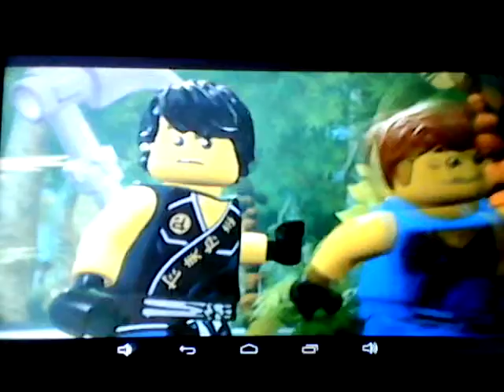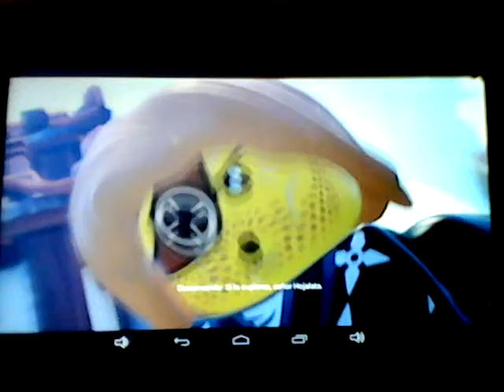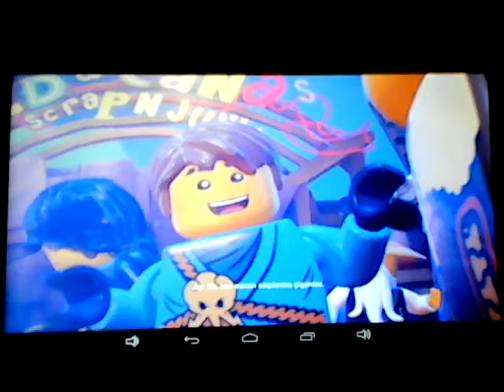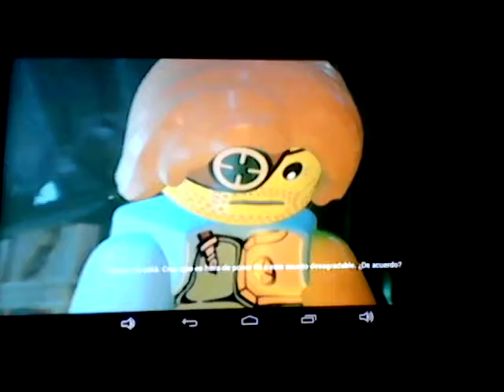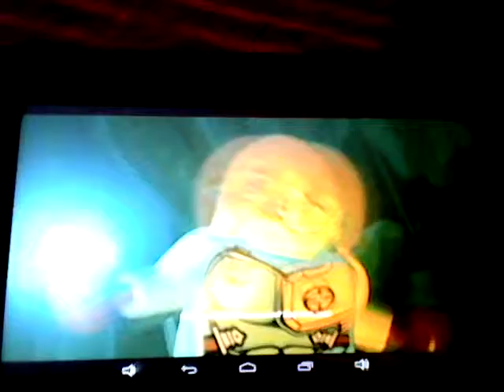Ninjago shadow of ronin parte 1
Lo siento por el audio 😱